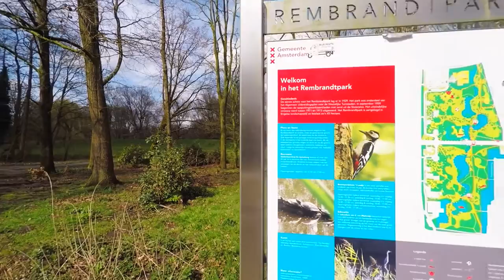House for sale Van Spilbergenstraat 88 1057 Amsterdam - Fred Koot Makelaardij - Video by Boykeys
House for sale at Van Spilbergenstraat 88 1057 Amsterdam (The Netherlands). By Fred Koot Makelaardij real estate agency.

Huis te koop aan de Van Spilbergenstraat 88 1057 Amsterdam  via Fred Koot Makelaardij.